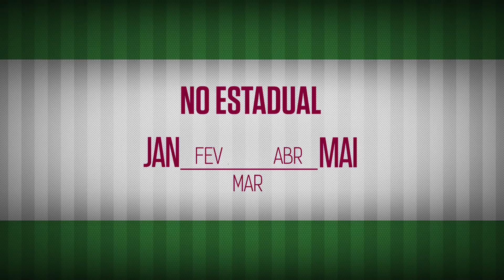FluTV - Coletiva - Diego Cavalieri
Diego Cavalieri (Goleiro)
30/10/2017
CT PA